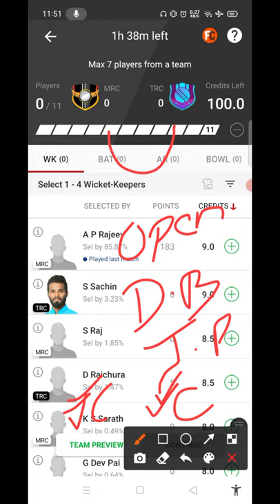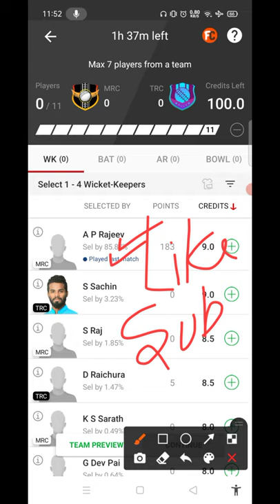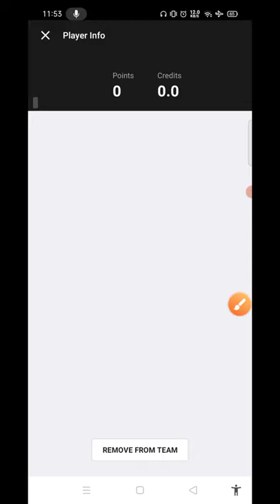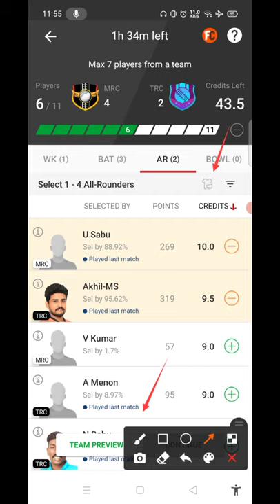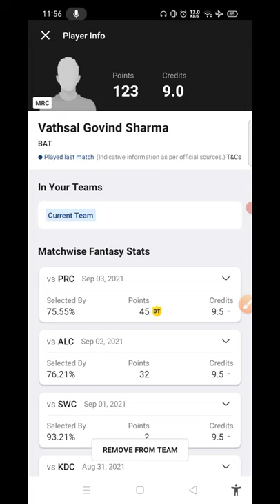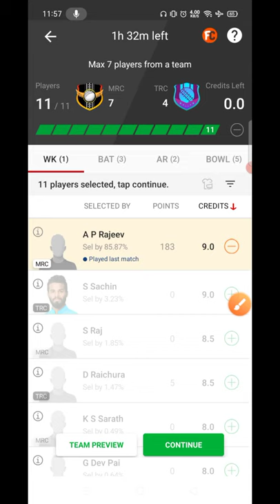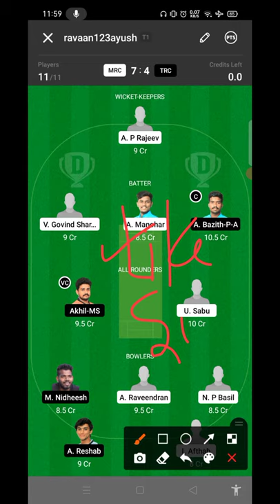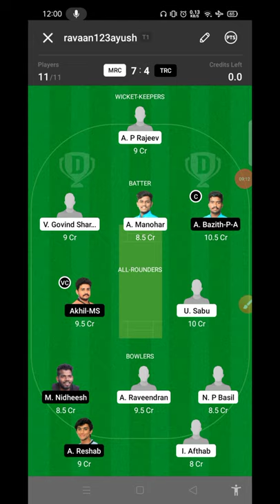MRC vs TRC Dream11 Team | MRC vs TRC Dream11 Prediction